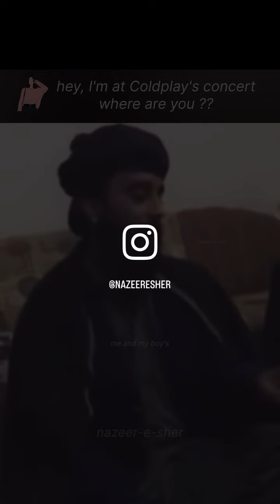Kdi mehak ni mukdi fulla’n vicho Full sukdeya sukdeya sukk jande. Full song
Pakstani songs full sukde song mehak ni mukdi fulla vicho full punjabi song song any song mood fresh song